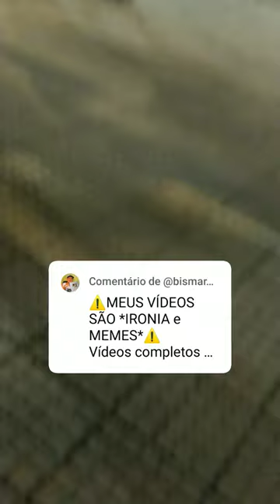10 de janeiro de 2024